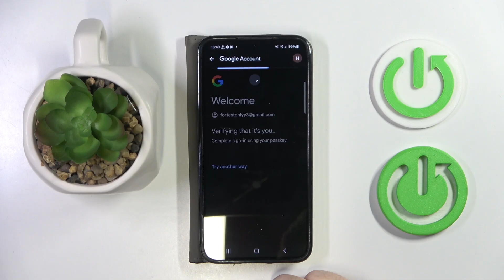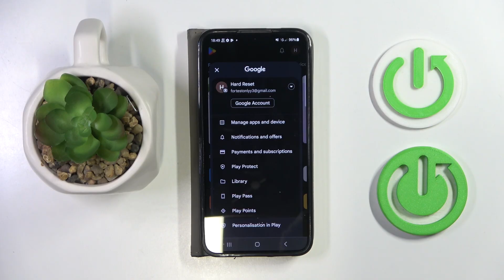How to Bypass Parental Control on SAMSUNG Galaxy S24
Bypassing parental controls on your SAMSUNG Galaxy S24 should be done with caution and responsibility. These controls are in place to protect users, particularly children, from accessing inappropriate content or apps. If you need to bypass these settings for legitimate reasons, it's essential to have the necessary permissions or the account credentials for the parent or administrator.

How to Remove Parental Restrictions on SAMSUNG Galaxy S24?
How to Disable Parental Controls on SAMSUNG Galaxy S24?
How to Unlock Parental Control Settings on SAMSUNG Galaxy S24?